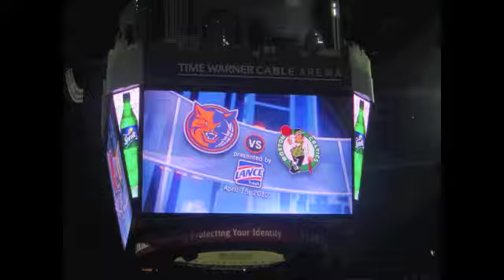A nice day at work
Tchad Represent